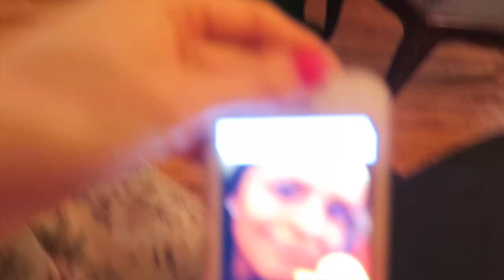MY BROTHER HAS A DOPPELGANGER ❄ VLOGMAS DAY 25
Click "show more" to. SHOW MORE! (:
TODAY MARKS THE LAST DAY OF VLOGMAS. Do I cry now or later...? But seriously, I can't thank you guys enough for making this experience so enjoyable. While I obviously can't daily vlog every single day of my life, do you have any thoughts/ideas for the new year?
Thumbs up if you want me to continue vlogging after Christmas!

WANNA CHAT?

Can't forget snapchat: @clamcee

FAQs:
**How old are you?**
20
**How tall are you?**
5'5
iMovie